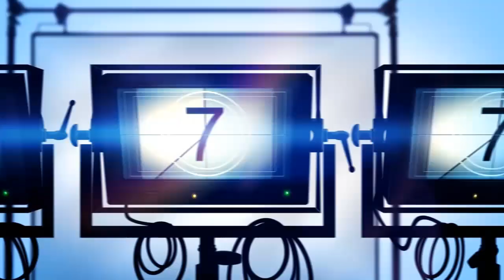Baby Sharp - Shady Baby N Heaven Jay ft Base Aphony {Audio Only}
Title - Baby Sharp
Artist - Shady Baby N Heaven Jay ft Base Aphony
Vintage Music
Produced By Master Rell